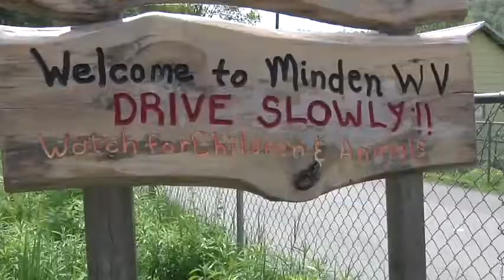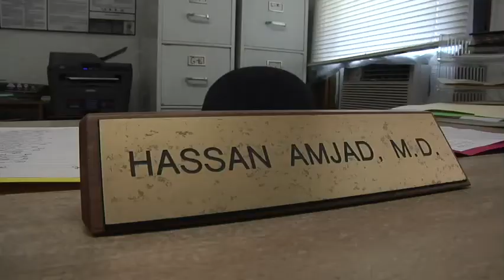Minden Residents Worry That Flooding Spreads PCB